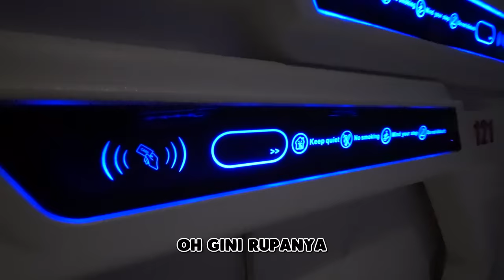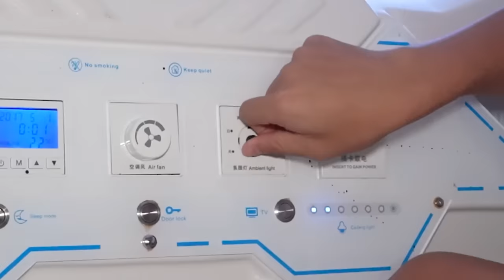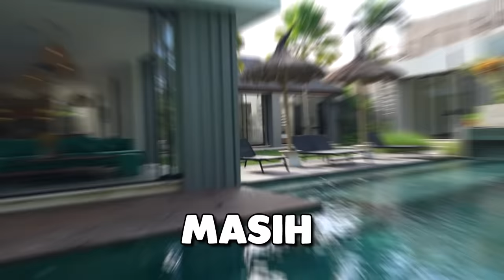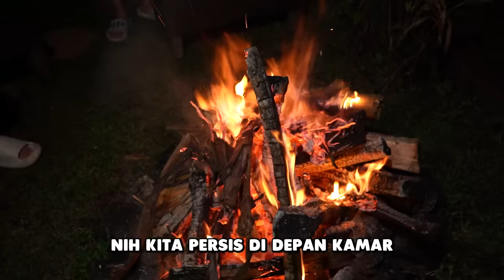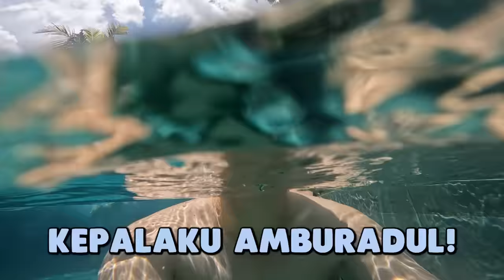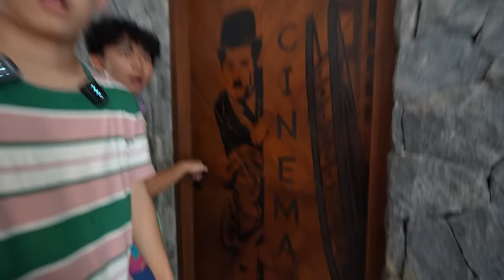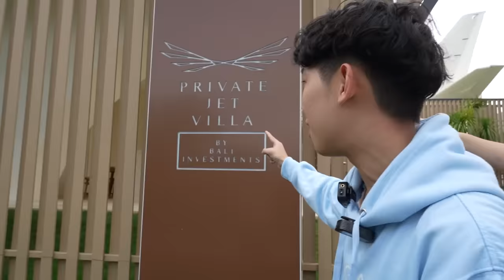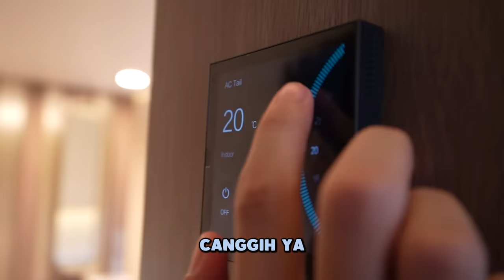NGINEP HOTEL 100RB VS 100JUTA!! (ORANG INDONESIA PERTAMA)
Private Jet Villa

Video kali ini spesial banget! aku nyobain hotel dari yang paling murah yaitu 100ribu, sampai yang paling mahal yaitu 100juta! penasaran deh, bentuknya kaya apa ya...